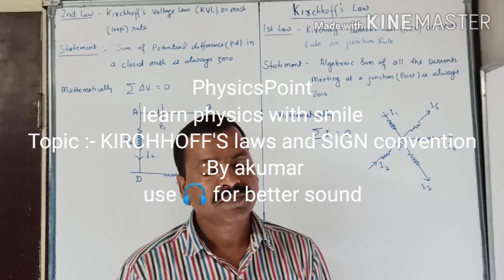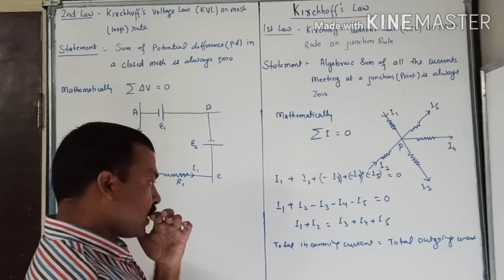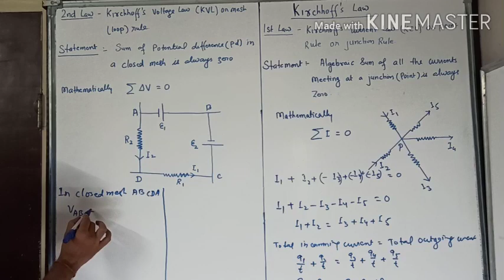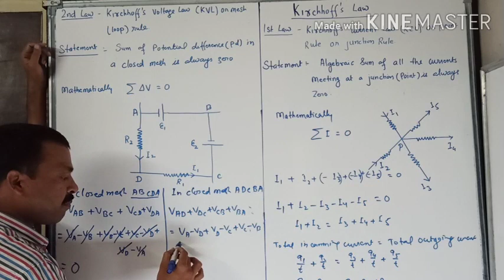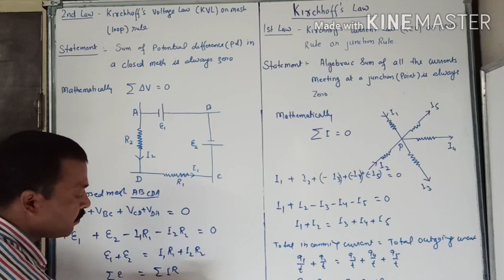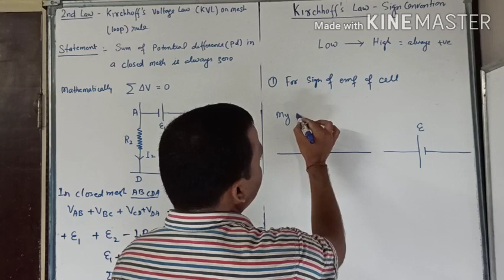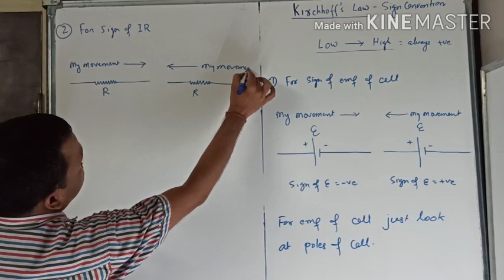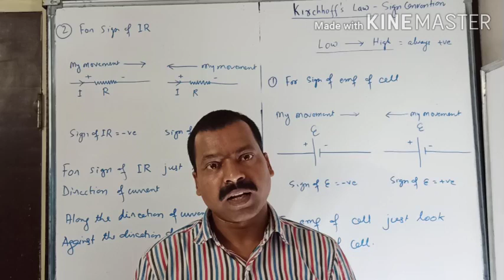Kirchhoff's laws and sign convention for XII NEET & JEE : Current Electricity II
Learn kirchhoff's laws and use sign convention clearly and easly.